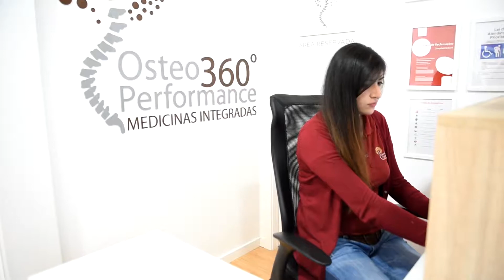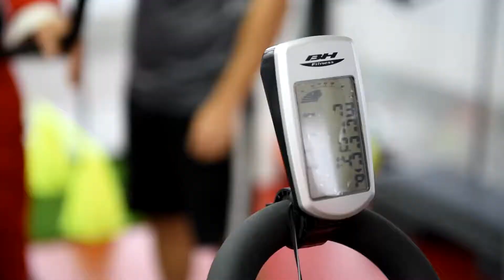O Pai Natal visitou a Osteo Performance 360º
O Pai Natal para se preparar para a maratona do dia 24 de Dezembro veio à Osteo Performance 360º, onde encontrou um conjunto de serviços especializados para o ajudar.